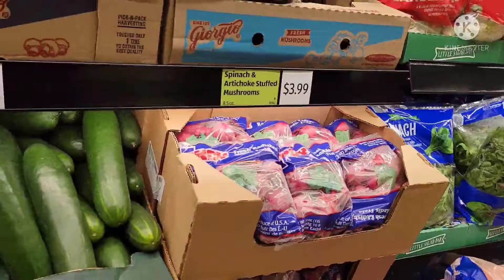December 1, 2021